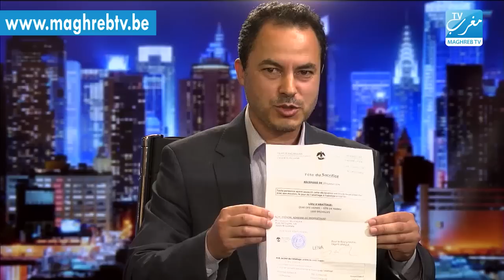L'Aïd-el-Kébir organisé par la Ville de Bruxelles - Tijjini Talk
Invités: Karine Lalieux, Echevine de la Ville de Bruxelles, et Mustapha Moussaoui, du Conseil consultatif des mosquées de Bruxelles ville.